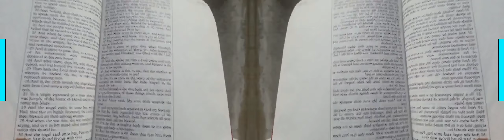False Prophet Domonique Davis - Clown: The Only Begotten Sons True Identity Psalm 2 - 4